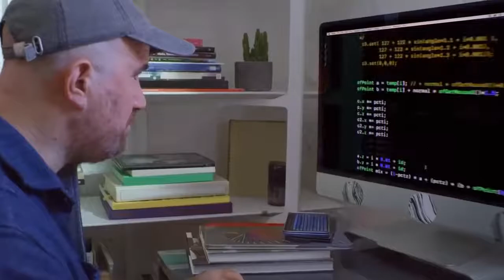2021 SuperBowl LV Out of Context (DELUXE EDITION)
S A N D W I C H   P O O L !